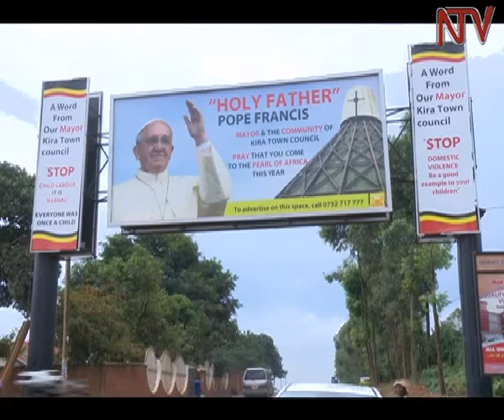Government pays Shs20Bn compensation to Catholic Church for Entebbe land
The Government of Uganda has doled out 20 billion shillings to the catholic church as part of the compensation for the  land, which was parcelled out to Entebbe International airport.
The Archbishop of Kampala Archdiocese Dr. Cyprian Kizito disclosed this today at a news conference at the Uganda martyrs shrine Namugongo. Lwanga also confirmed dates of the pope’s visit to Uganda.